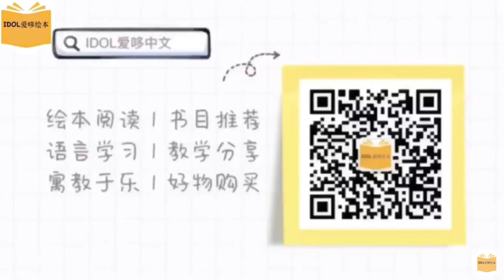《了不起的爸爸》父亲节 | 中文有声绘本 | 睡前故事 | Best Free Chinese Mandarin Audiobooks for Kids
《了不起的爸爸》
🌟绘本简介：
👨🏻 在生活的点点滴滴中，爸爸带给孩子的不仅仅是温暖和安全感，还有冒险和成长的勇气。
🥳父亲节快乐！

1.爱上你要讲的故事。
2.就像我们生活在平衡的呼吸之中，讲故事也需要呼吸，故事前施个魔法让一切都安静和慢下来。
3.找个让彼此舒服的空间，和不容易被打断的时间。(例如睡前时间)
4.将故事装进我们的心里或是打印出来讲述。
5.故事后不要试着去说教，和直接的表达故事的寓意。道理藏在故事之中，当说出来后，故事魔力就消失了。
6.不要频繁更换故事。重复性的讲诉故事有利于孩子发展构建图景、语言发展、认知理解以及安全感建构等的能力。
7、对于小孩子来说他们会比大孩子更喜欢重复和需要重复，在幼儿园一个故事一般讲三周，甚至四周。
8、享受与孩子在一起的亲子时光。